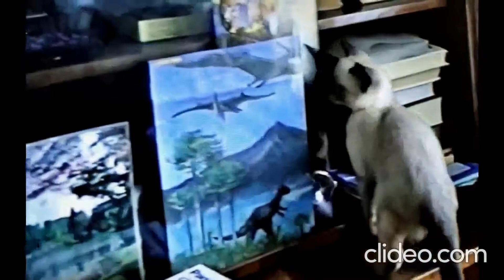1996. Котёнок Финист/ The kitten Finist/ El gatito Finist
1996. Котёнок Финист / The kitten Finist / El gatito Finist
Фоновая музыка/ Background music/ Música de fondo
Dagda - Lord Of The Underworlds